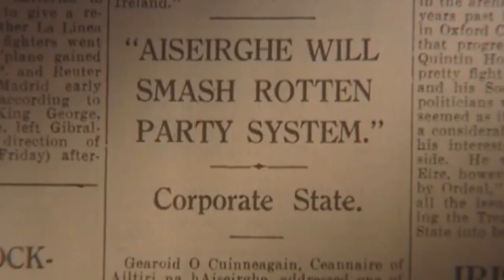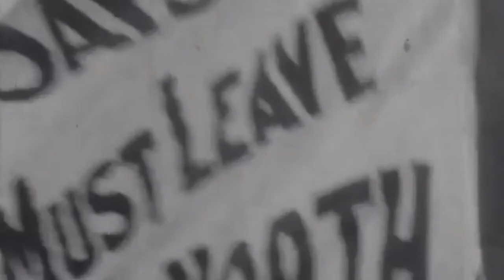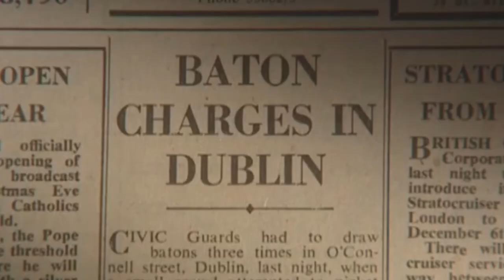Ailtirí na hAiséirghe - Architects of the Resurrection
Ailtirí na hAiséirghe: Ireland’s fascist New Order